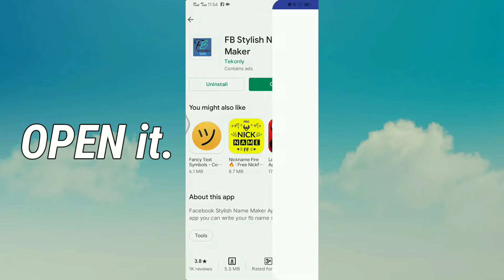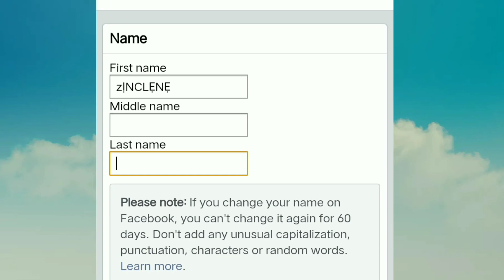FB CAPITAL NAME | HOW TO CAPITAL NAME IN FACEBOOK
fb CAPITAL name, fb change name in capital , FACEBOOK NAME CHANGE IN CAPITAL